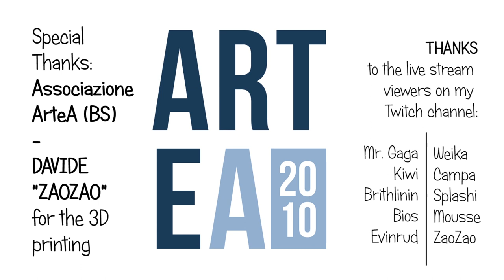Arcane - Powder's Monkey Bomb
This is a speed painting timelapse video of the 3D printed miniature of the famous wind-up toy bomb in Arcane - League of Legends. The monkey was 3D printed by my friend Davide "ZaoZao" Franz and the whole project was a present to no-profit association "ArteA 2010" founder AleP.

I painted the mini with Citadel and Vallejo colors using only brushes. Check the ArteA Instagram page for more info.

@Toyko Shadow Island - @Forhill Macrocosm - @alison_synths O.R.B.